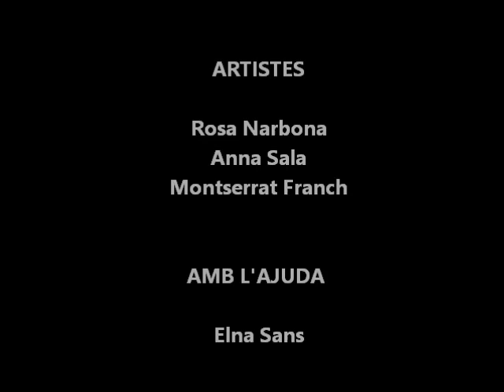Playback Festa Major de Sant Martí Sesgueioles 2017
Per aquesta Festa Major de Sant Martí Sesgueioles 2017, l'Alcaldessa i les dues regidores de l'Ajuntament van preparar un playback molt especial... no us el perdeu!